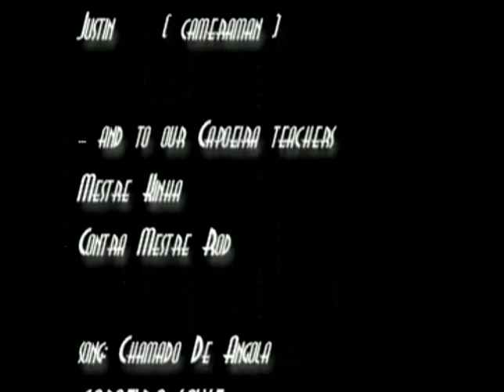Capoeira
so for like.. 5 years i did capoeira X) back in school days.